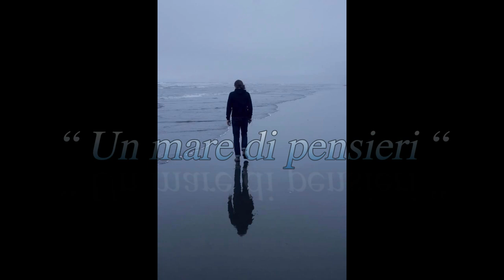" UN MARE DI PENSIERI " (poesia di Andrea Giordano - voce Gianni Viterbo)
" UN MARE DI PENSIERI "

Quanto
mi fa compagnia
quel sordo rifranger
del mar d’inverno.
Il non meno intenso
profumo
che la fresca salsedine
mi pervade
accompagna i miei passi
lungo la fracida arena
che ‘l lontano sole
più non ha l’ardor
d’asciugare.
Neanche l’eco
dei miei passi
mi fa compagnia
in questo mar di pensieri.

Andrea Giordano